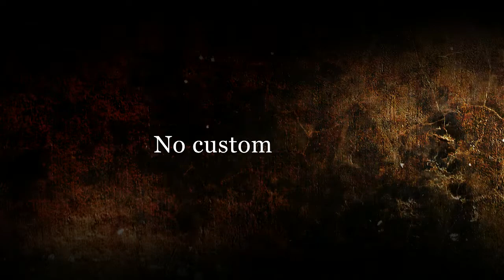Lineage 2 Aris (l2aris.eu)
Lineage 2 Free High Five PvP Server.

::Server Info::

High Five
Rates Xp / Sp x2000
Rates Adena x1000
Raid drop x1
Enchants Normal scrolls 75%
Enchants Blessed scrolls 100%
Safe +5 / Max +15
Attribute max lvl 9
GM Shop full, everything for adena
Special Shop can trade Vote Coins
Service Manager have all Feather in 1 Npc
All buffs available (class specific)
Npc Buffer with Buffs 4 hour duration
Vip Npc Buffer enchanted +30/+15, 4 hours
36+4 buff slots, 18 dances
Mana potions available
Castle / Hero Cloak sell on Special Shop
Level up zone
Farm zones
Grand Raid Bosses
PvP Zones
PvP Reward
PvP Balance
Heroes selected every 2 weeks
Castle Siege every 2 weeks
Territory Wars every 2 weeks
Cancel and Steal Divinity return buffs
Overbuff protection
Olympiad anti-feed protection
PvP Items can be enchanted and augmented